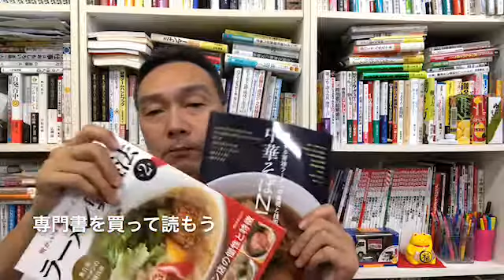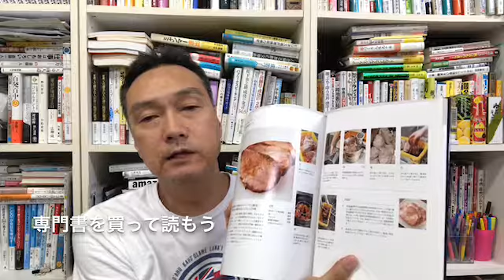専門書を買って読もう89／365